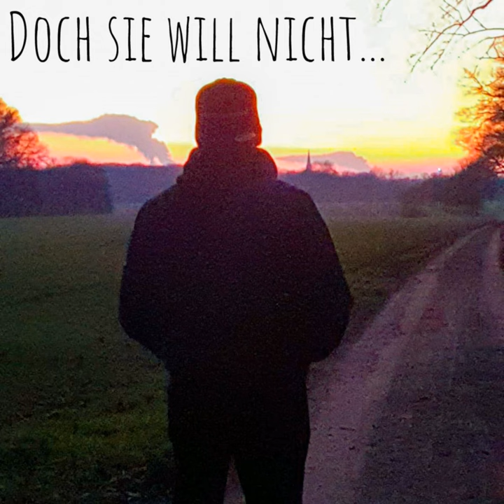Doch sie will nicht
Doch sie will nicht · CaptureMusic

Artist: CaptureMusic
Producer: Tamminga
Composer, Lyricist: Fabian Wenzel
Music  Publisher: Copyright Control